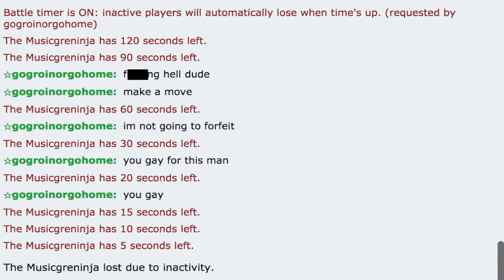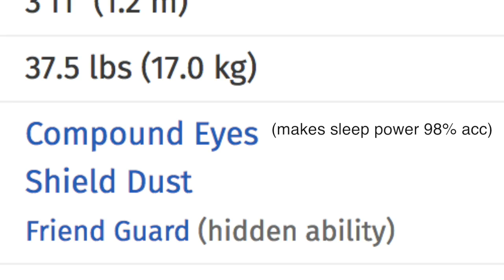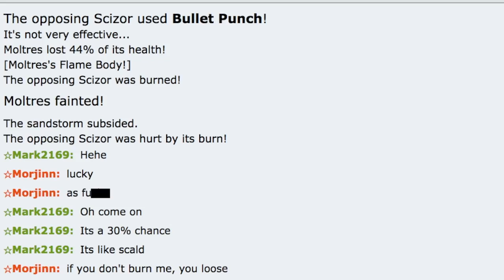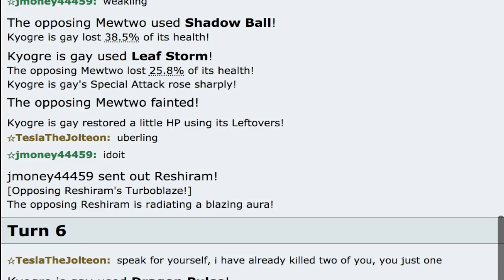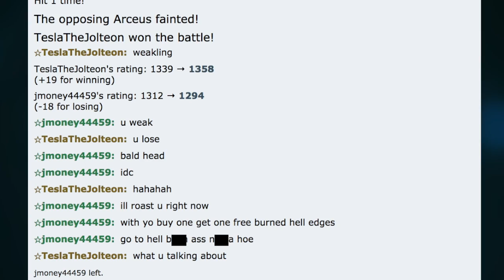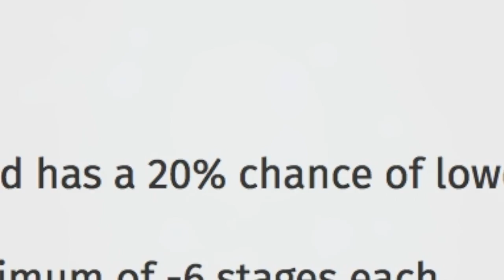Pokemon Showdown Salt/Trolling COMPILATION #7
Hope you all enjoyed this one. BY THE WAY ALL MUSIC IS BELOW (including the intro music).
You can send in your salt by emailing the replay to:

Weaker sweeps like this shuckle are fine (avoid shuckle now, it has swept in two videos now).  I know a ton of you like my intro, but some others have said it's too long (in my recent videos like this I have sped it up x1.25) or the font doesn't fit (one comment), so you guys tell me if I should stick with it.

Music: The Process (Lakey Inspired), So Proud (DJ Quads), Salon (Sun and Moon), Smile (DJ Quads), Road Trip (DJ Quads)